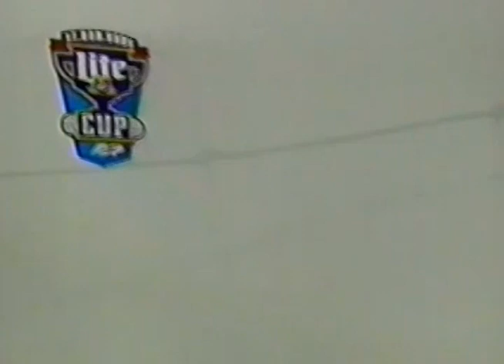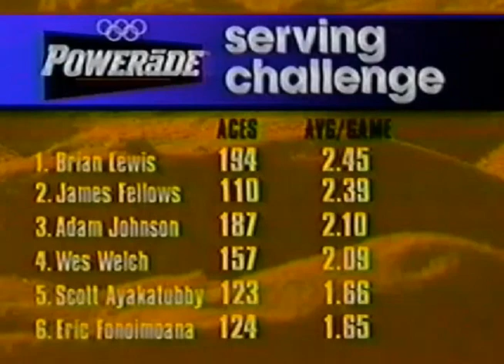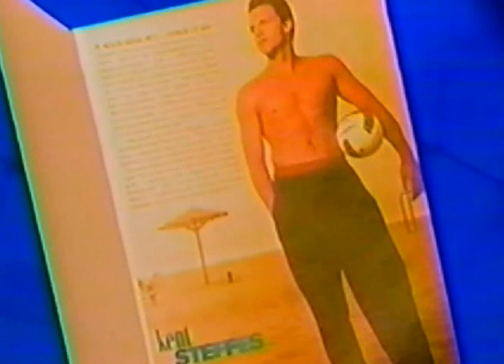1995 AVP Seal Beach Open Final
Kiraly/Steffes vs Dodd/Whitmarsh